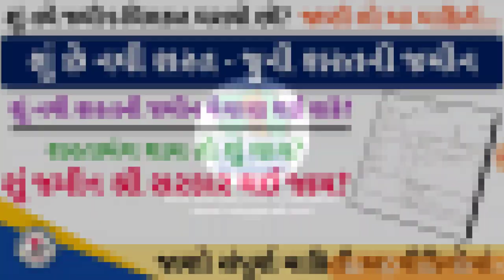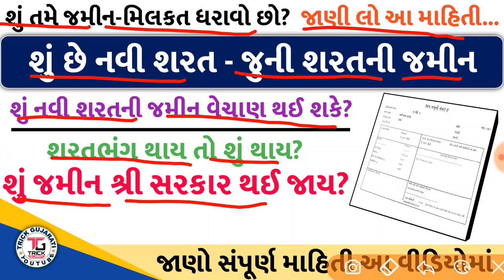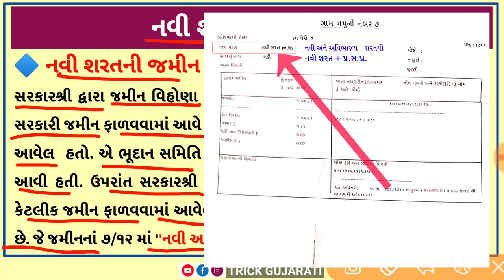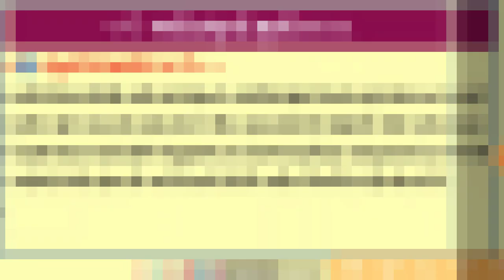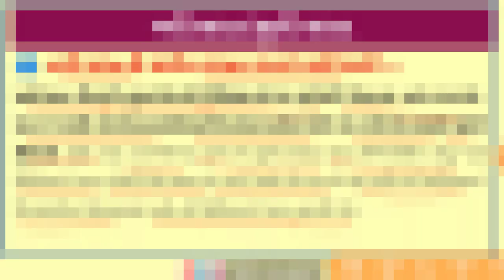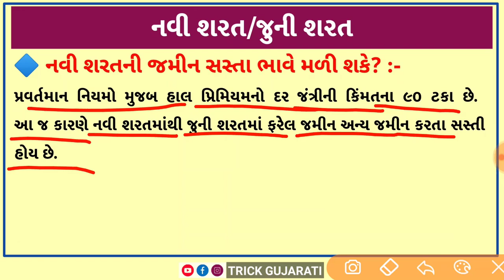નવી શરતની જમીન એટલે શું? |શું શરતભંગ થવાથી તે જમીન શ્રીસરકાર થઈ જાય? |Navi Sharat Juni Sharat Jamin